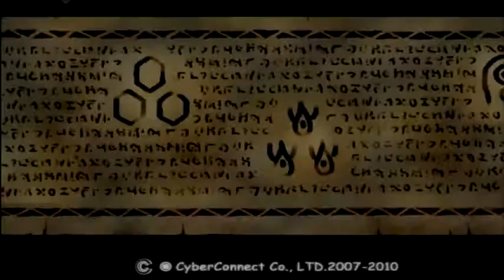Dot Hack Infection - Gameplay ITA #08 Friendzone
In questo episodio di Dot Hack Infection vedremo il profondo potere della Friendzone tra Mia ed Elk. Ovviamente Kite ci finirà nel mezzo e dovrà farsi qualche giretto per i Dungeon